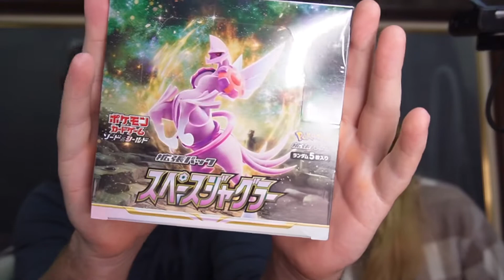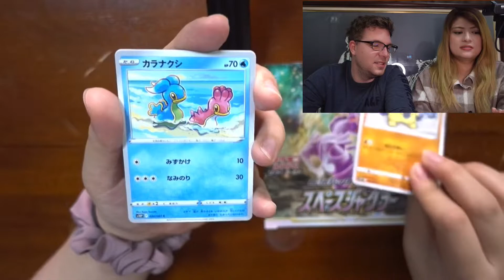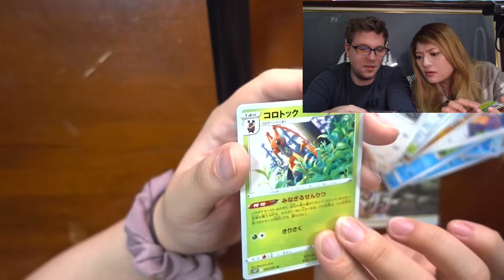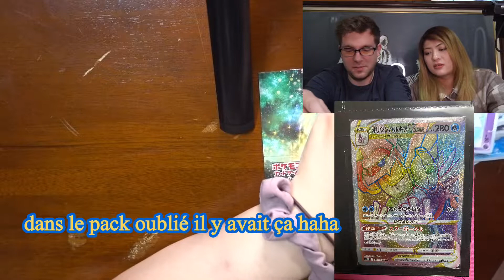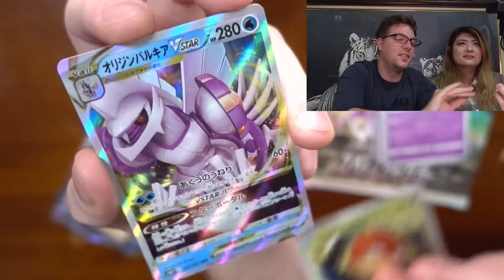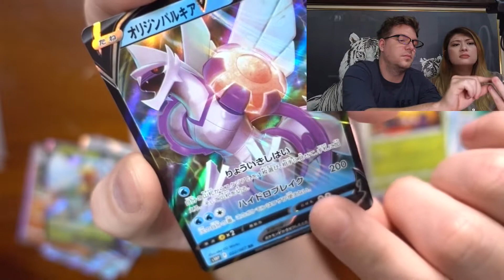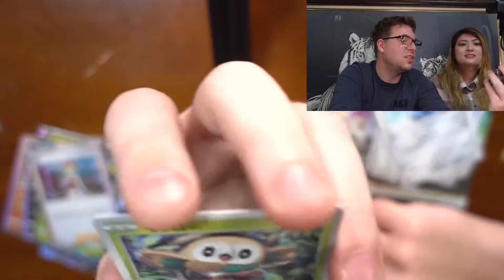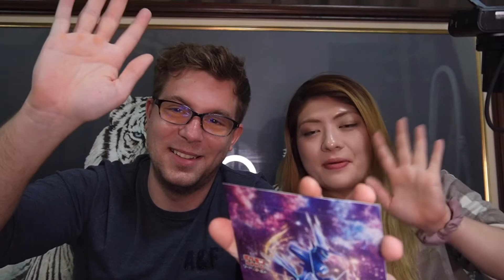L’autre nouveau set de Pokémon : Space Juggle ( le favori des japonais ) .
On ouvre le nouveau set Pokémon : Space Juggle.
Qui est le préféré des japonais avec des trainers a plus de 200 euro la carte !!
Dit moi votre favori Time Gazer ou Space Juggle ?

Voici mon instagram :  japan_life_life

_________________ Mon SETUP ____________________

-Caméra qui filme les cartes

-Caméra qui nous filme

-Trépied de caméra

_______ Gagner des cryptos ou un peu d'argent facilement ________

- Hi : application ( PC, Téléphone ) pour gagner des cryptos monnais tous les jours en un click.

- Honeygain : application ( PC, Téléphone ) pour gagner des crypto-monnais

ou de l'argent ( vous choisissez ). L'application vous prend 10 % de votre connexion internet.

Recever 5 dollars avec mon lien.

- Coin Farm : Site Internet ( PC,Téléphone ) Acheter des oiseaux, revender leurs oeufs

 pour gagner de l'argent.

Recever 250 gold avec mon lien.

- RollerCoin : Site Internet ( PC,Téléphone ) jouer à des mini-jeux pour gagner de la puissance

 et avec cette puissance générer de la crypto-monaie.

-Ai Marketing : Robot de trading . recevez 50 euros pour commencer grace a mon code .

3XKW-1R02-MP8A-A9MX